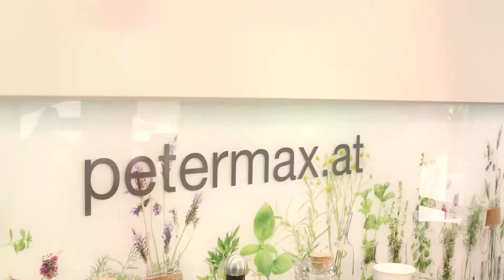Süßes Rezept der Woche: Honig-Cremeschnitten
Zutaten: 5 dag Butter, 40 dag glattes Mehl, 1 Ei, 15 dag Staubzucker, 2 El Honig, 4 El Milch, 1 El Natron, Saft einer Zitrone. Fülle: ¾ l Milch, 2 Pkg. Vanillepuddingpulver, 6 El Zucker, 20 dag Butter, ca. 10 dag Staubzucker (nach Geschmack), 1 Pkg. Vanillezucker, Marmelade zum Bestreichen.

Zubereitung: Milch leicht erwärmen. Natron und Honig darin auflösen. Mehl und Butter abbröseln. Die restlichen Zutaten (inkl. Milch) zugeben und alles zu einem glatten Teig verarbeiten. Teig dritteln. Jeden Teil in der Größe des Backblechs ausrollen und bei 175 Grad hellbraun backen. Währenddessen aus Puddingpulver, Milch und Zucker nach Anleitung einen Pudding zubereiten und auskühlen lassen. Dabei öfters umrühren. Butter, Vanillezucker und Staubzucker schaumig rühren, den Pudding löffelweise unterrühren. Die ausgekühlten Teigblätter mit Marmelade und Creme bestreichen und zusammensetzen. Den Kuchen entweder anzuckern oder mit Schokoglasur überziehen.